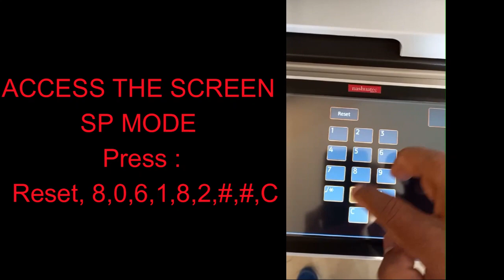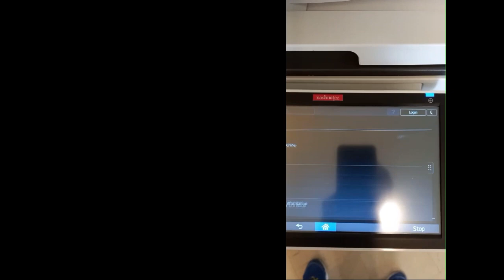UNINSTALLING EMBEDDED TERMINAL FOR MYQ,YSOFT, KOFAX, ETC.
Uninstalling embedded terminal/device directly from the machine.
When MPS server is offline.